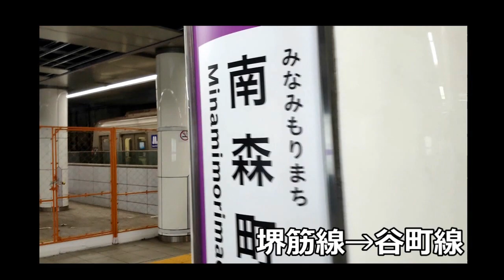天六で堺筋線に乗り換えて谷町線を追いかける動画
谷町線で天神橋筋六丁目で降りて堺筋線に乗り換えて、南森町まで先回りして天六まで乗ってきた谷町線に追いつくという動画。平日の朝です。
もう少し谷町線の本数が過密なら一便早い列車にも乗れるのかな…。